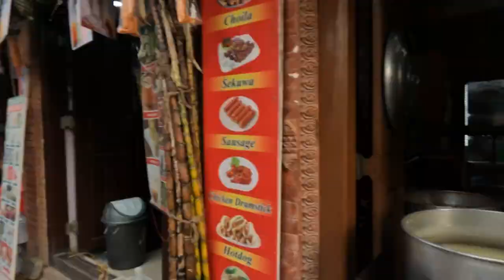Hanuman Dhoka Darbar tour| kathmandu